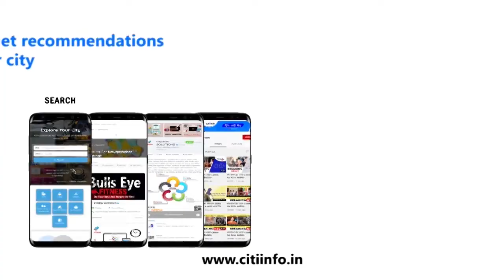ਨਵਾਂਸ਼ਹਿਰ ਦੇ ਨੌਜਵਾਨ ਦੀ ਕੈਨੇਡਾ ਵਿੱਚ ਸ਼ੱਕੀ ਹਲਾਤਾਂ ਵਿਚ ਮੌਤ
1) ਨਵਾਂਸ਼ਹਿਰ ਦੇ ਨੌਜਵਾਨ ਦੀ ਕੈਨੇਡਾ ਵਿੱਚ ਸ਼ੱਕੀ ਹਲਾਤਾਂ ਵਿਚ ਮੌਤ.
2) ਨਵਾਂਸ਼ਹਿਰ ਵਿਖੇ ਪਾਏ ਗਏ ਕਰੋਨਾ ਦੇ 12 ਨਵੇਂ ਮਾਮਲੇ.
3) ਐਮਐਸਪੀ ਕਮੇਟੀ ਵਿੱਚ ਪੰਜਾਬ ਦੇ ਕਿਸਾਨਾਂ ਨੂੰ ਸ਼ਾਮਲ ਨਾ ਕਰਨਾ ਨਿੰਦਣਯੋਗ.
4) ਸਬਜ਼ੀ ਮੰਡੀ ਦੇ ਪਿੱਛੇ ਕੂੜੇ ਦੀ ਲਿਫਟਿੰਗ ਨਾ ਹੋਣ ਕਾਰਨ ਲੋਕ ਪ੍ਰੇਸ਼ਾਨ.
5) ਡੇਢ ਮਹੀਨਾ ਪਹਿਲਾਂ ਲਾਪਤਾ ਹੋਏ ਪਰਿਵਾਰ ਦੀਆਂ ਨਹਿਰ ਵਿੱਚੋਂ ਮਿਲੀਆਂ ਲਾਸ਼ਾਂ .
6) ਪੰਜਾਬ ਵਿੱਚ ਮੰਕੀਪਾਕਸ ਨੇ ਦਿੱਤੀ ਦਸਤਕ, ਸਕੂਲੀ ਬੱਚੇ ਦੀ ਰਿਪੋਰਟ ਆਈ ਪਾਜ਼ਟਿਵ.
7) ਮਲੇਸ਼ੀਆ ਤੋਂ ਪਰਤੇ ਧੀ ਨੂੰ ਲੈਣ ਦਿੱਲੀ ਏਅਰ ਪੋਰਟ ਚਲੇ ਮਾਪਿਆਂ ਦੀ ਪਲਟੀ ਕਾਰ ,ਮੋਕੇ ਤੇ ਹੋਈ ਮੋਤ.
8) 16 ਸਾਲਾ ਕੁੜੀ ਨੂੰ ਕੈਂਟਰ ਨੇ ਕੁਚਲਿਆ, ਗੁੱਸੇ ਵਿਚ ਆਏ ਲੋਕਾਂ ਨੇ ਕੁਟਿਆ ਡਰਾਇਵਰ, ਮੌਤ.
9) ਨਿਜੀ ਬੱਸ ਪਲਟਣ ਨਾਲ 1 ਦੀ ਮੌਤ 30 ਤੋਂ ਵੱਧ ਜ਼ਖ਼ਮੀ .
10) ਮੁੱਖ ਮੰਤਰੀ ਨੇ ਸ਼ਹੀਦ ਹੋਏ ਜਵਾਨ ਕੁਲਦੀਪ ਸਿੰਘ ਦੇ ਘਰ ਪਹੁੰਚ ਕੇ ਕੀਤੀ ਮੁਲਾਕਾਤ .
11) ਭਾਰਤ ਨੇ ਤਿੰਨ ਦੋੜਾਂ ਨਾਲ ਜਿੱਤਿਆ ਪਹਿਲਾ ਵਨ-ਡੇ.